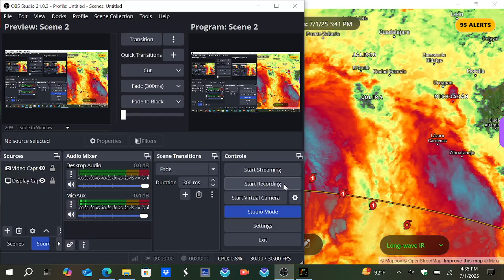Hurricane Flossie Expected to Become a Major Hurricane Tonight!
Hurricane Flossie is nearly a Major Hurricane this afternoon in the Eastern Pacific southwest of Mexico with winds up to 110 mph. Flossie is expected to become a Category 3 tonight before rapidly weakening beginning tomorrow night through Friday.

Minimal impacts will continue through this evening across the southwestern coast of Mexico, as up to 4 inches of rain is possible.

Timestamps
0:00 Intro/Latest Information
0:20 Latest Cone
1:24 Watches & Warnings
1:36 Rainfall Totals/Outro